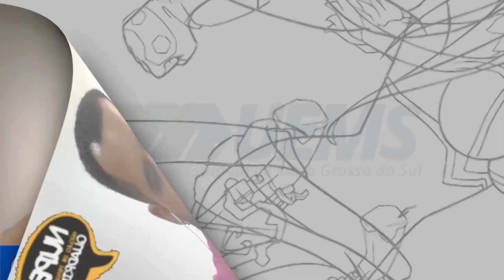Superman e sua relação com a eugenia, com Bruno Andreotti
Bruno Feitosa (NuPeQ-UEMS) conversa com Bruno Andreotti (Quadrinheiros) sobre a trajetória do Superman e sua relação com a eugenai. Para assistir ao vídeo completo acesse